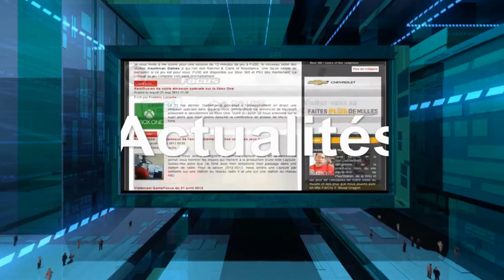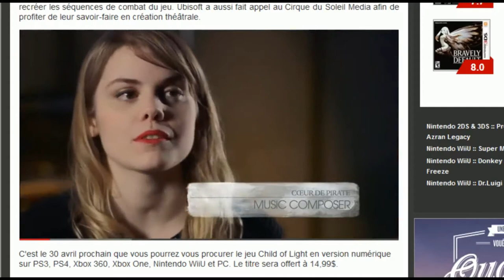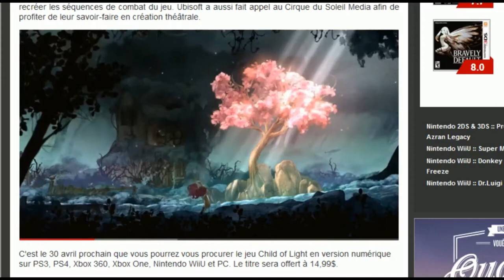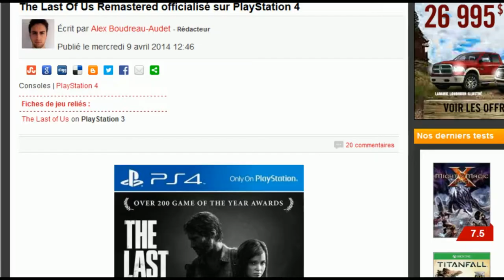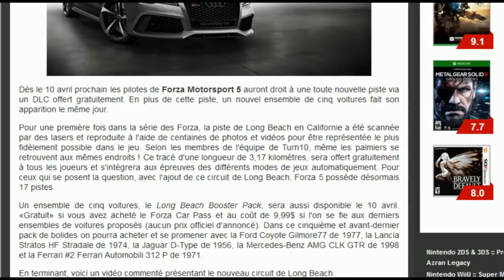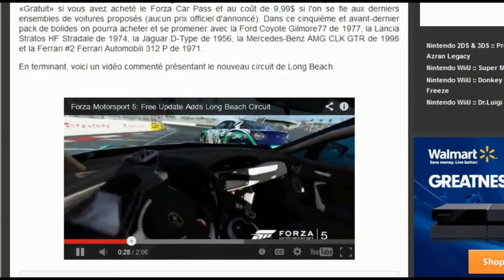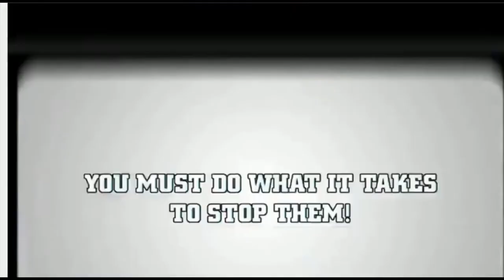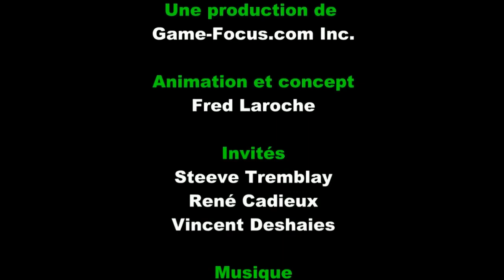Le GameFocus Show #10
Émission de jeux vidéo par l'équipe Game-Focus.com pendant laquelle on présente des actus et des jeux. Émission enregistrée le 10 avril 2014.